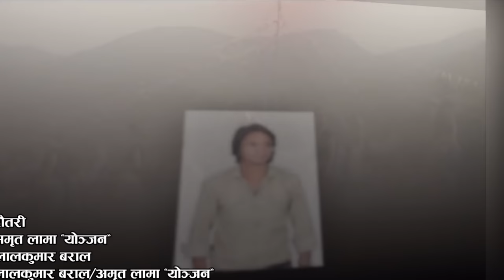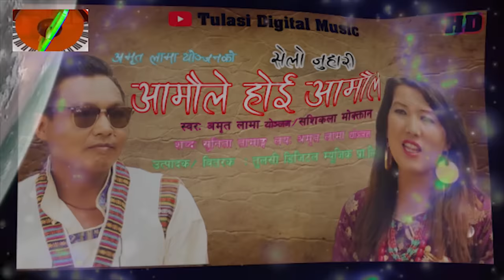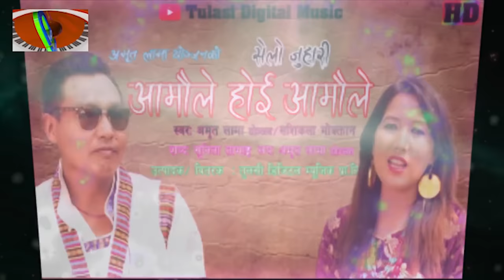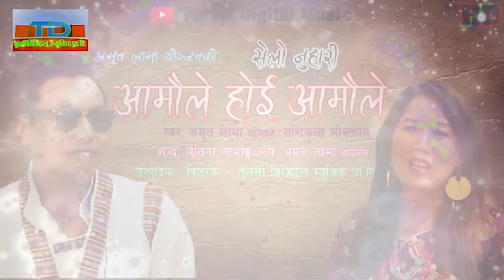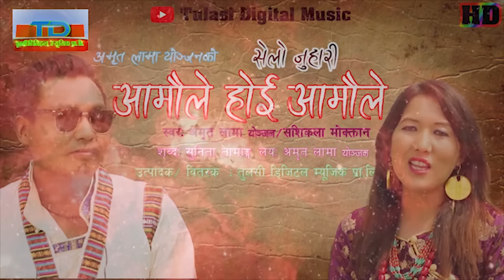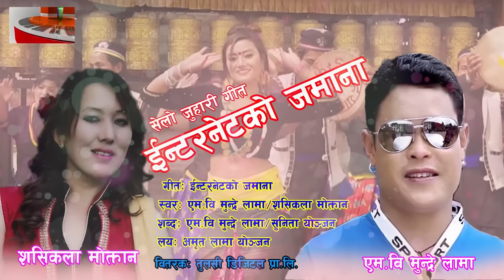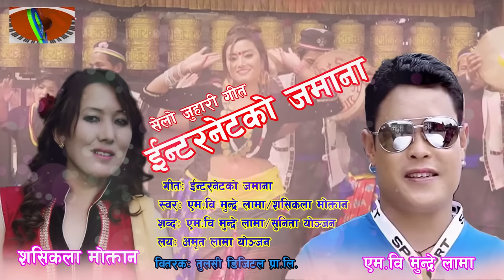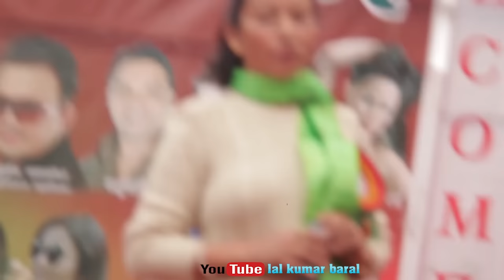सुपरहिट तामाङ्ग सेलो जुहारी गीतहरु | New Top 15 Love Tamang Selo Songs Collection Jukebox 2077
© & P -Lal Kumar Baral Presents:- New Nepali Song 2077
only on Lal Kumar Baral's official YouTube channel.
♫song: maya pirati
♫ Vocal: mohon shamsher yonjan & nirmala ghising
♫ Lyrics: lal kumar baral
♫ Music compose: lal kumar baral
♫ Music Arrangement: bishal niraula
♫ Corus Vocal: lal kumar baral & sonu ghising
♫ song: purano maya
 ♫Vocal: amrit lama yonjan ।  indira gole gurung
♫ Lyrics: lal kumar baral । amrit lama yonjan
♫ song: jug jane pirati
 ♫Vocal: tirtha pakhren ।  indira gole gurung
♫ Lyrics: tirtha pakhren
♫ Music compose: tirtha pakhren
♫ song: dautari
♫ song: syaji kanchhi
♫Vocal:Bishwo Dong, Sunita yonjan
♫Lyrics: Sunita yonjan
♫Music compose: Sunita yonjan
♫ song: hoi chyangba
 ♫Vocal: amrit lama yonjan ।  sashikala moktan
♫ Music compose: amrit lama yonjan
♫ song: adhuro maya
 ♫Vocal: lal kumar baral। nirmala ghising
♫ Music compose: amrit lama yonjan edit lalkumar baral
♫ song: aammaile hoi aammaile
♫ Lyrics: sunita yonjan
♫ song: dudhda ta nepalma janmeko
 ♫Vocal: mb mundre lama।  sashikala moktan
♫ Lyrics: lal kumar baral । mb mundre lama
♫ song: bhetbhayo hamro facebookma
 ♫Vocal: bhojraj rakhal magar। indira gole gurung
♫ Lyrics: tirtha pakhren
♫ song: intarnetko jamana
♫ Lyrics: sunita yonjan । mb mundre lama
♫Song: Lhochhar Manne Tudikhel
♫ Vocal: Tirtha Pakhrin, Roshani Lama
♫ Lyrics: Tirtha Pakhrin
♫ Music compose: Bairagi Moktan
♫ Music Arrangement: Joglal Lama
♫ song: babako maya
 ♫Vocal: sunita yonjan
♫ Lyrics: sunita yonjan

Audio/ Video Available Only On Tulasi Digital Music Pvt. Ltd.

All the Audio and Video rights of this Music Video is owned only by Tulasi Digital Music Pvt.
Unauthorized downloading and uploading on YouTube channel is Strictly Prohibited And will attract punitive measures from Tulasi Digital Music. Embedding to a website is allowed.